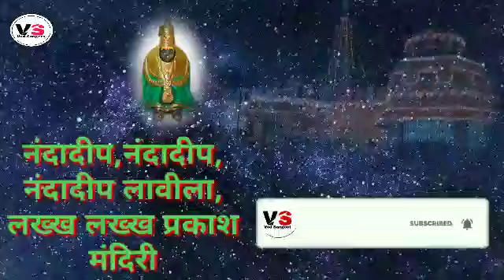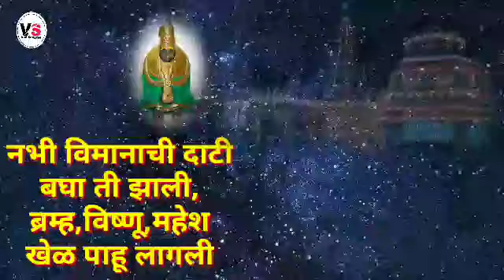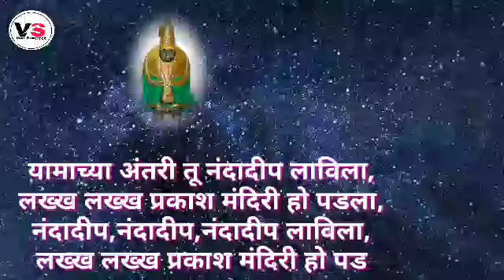खूप छान देवीचे भजन | नंदादीप,नंदादीप, नंदादीप लाविला | Deviche Bhajan | Nandadip,Nandadip Lavila